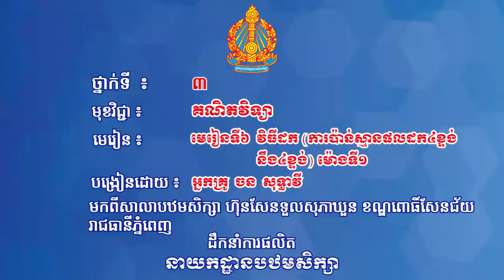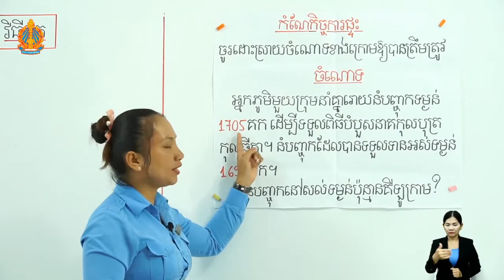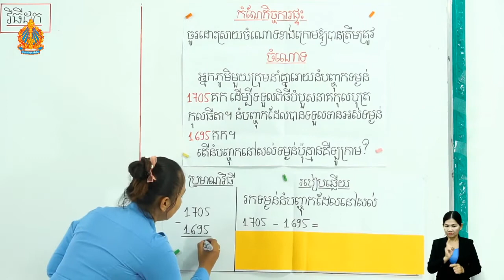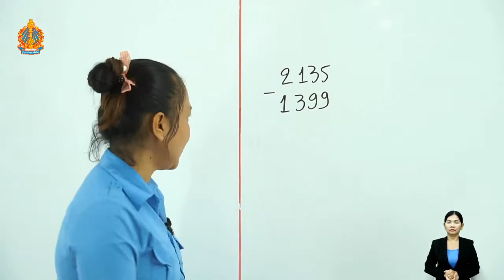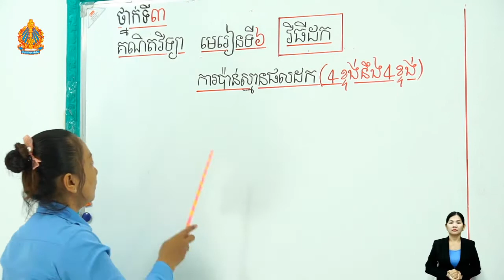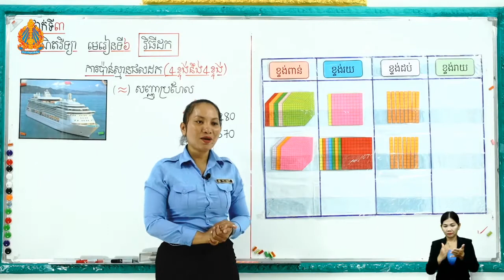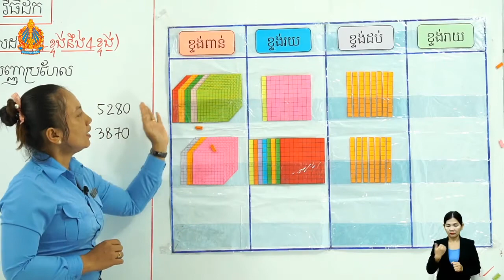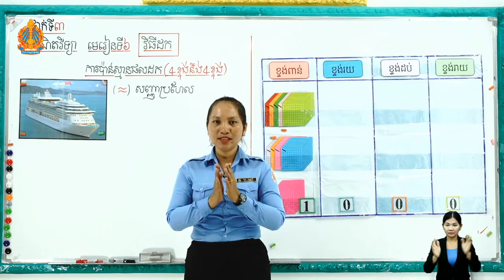3 M l 6 ត ថ្ងៃទី១៥ មេរៀនទី៦ វិធីដក ការប៉ាន់ស្មានផលដក៤ខ្ទង់ នឹង៤ខ្ទង់ ម៉ោ​ងទី​១